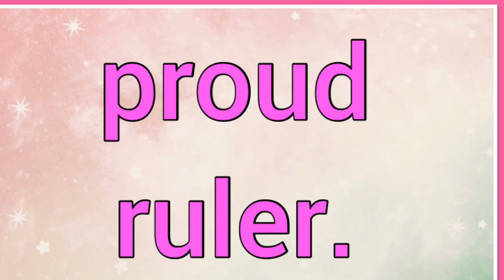Dona | Name Origin Meaning Variations